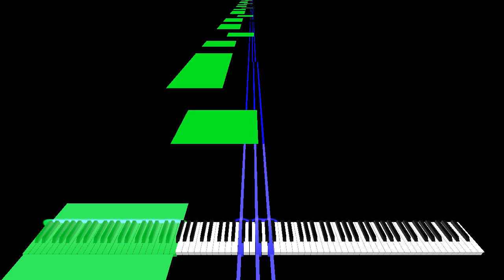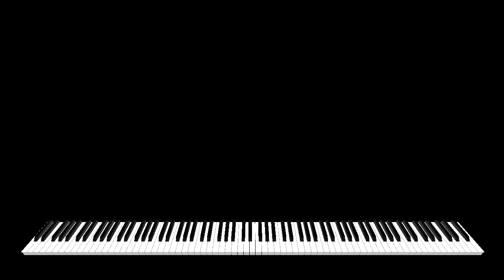( Black MIDI ) Mateo Lag Tester 1 - me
Video was rendered with Zenith